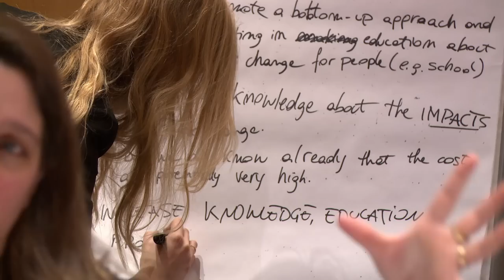Climate change: Fostering the role of science | AXA Research Fund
To help inform the public discussion in the run-up to the COP-21 Paris climate conference, the AXA Research Fund had researchers, AXA experts, NGOs, students and media participate in a climate risk workshop at the occasion of its 2015 Annual Ceremony. Watch the best-of!